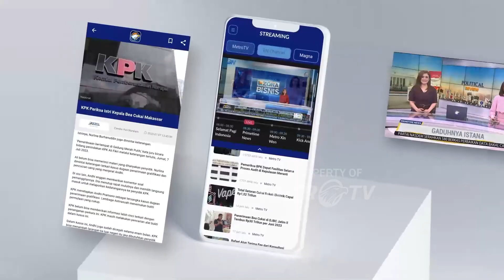Jemaah Calon Haji Tertua Berusia 94 Tahun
METRO TV - Jemaah calon haji tertua asal kabupaten Bandung Barat Iman Rakiman akhirnya bisa melaksanakan ibadah haji ke tanah suci setelah menunggu dan menabung bertahun-tahun.